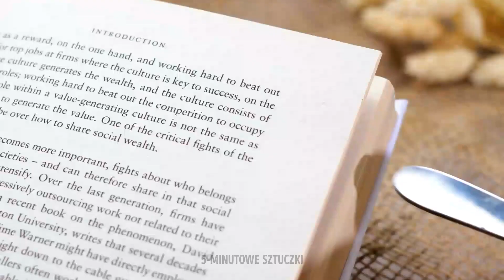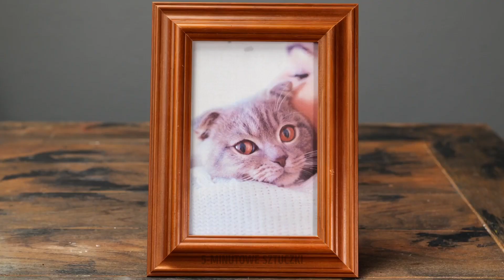Jak wykorzystać żywicę epoksydową i glinkę polimerową do stworzenia niesamowitej biżuterii DIY 💍😃😍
Odkryj tajniki pracy z żywicą epoksydową, demonstrując różne techniki uzyskiwania pięknych, błyszczących wykończeń i zniewalających efektów. Zagłębimy się także w sztukę tworzenia glinki polimerowej, pokazując, jak formować, kształtować i włączać skomplikowane detale do projektów biżuterii.

Niezależnie od tego, czy jesteś początkującym, czy doświadczonym rzemieślnikiem, nasze instrukcje krok po kroku i pomocne wskazówki pomogą Ci stworzyć profesjonalnie wyglądającą biżuterię, która z pewnością zrobi wrażenie 😀

ZNACZNIKI CZASOWE:
00:02 – Jak wykorzystać modelarkę do stworzenia naszyjnika
00:33 - Użyj gorącego kleju do stworzenia biżuterii DIY
00:56 – Jak używać łyżki do tworzenia fajnych rękodzieł